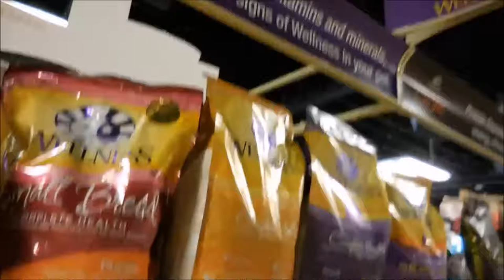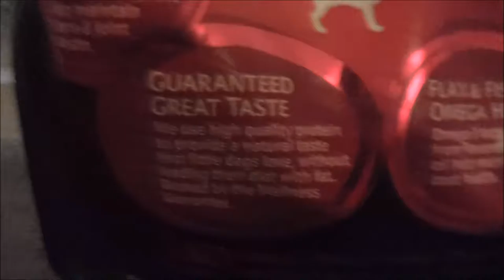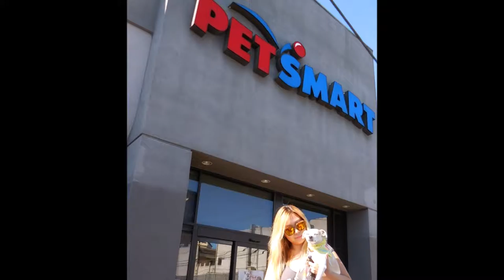[DOG VLOG] A DAY IN THE LIFE OF HAPPY!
Hello Happy Friends!
This is A Day in The Life video of HAPPY! :)
We went to PetSmart to find Wellness Dog Food!
Because Happy is a WellnessPet ! :D

Do you like going to PetSmart like us?! ;)
Have you tried Wellness Dog Food? :)

*This video is a part of a sponsored post on our blog. :)